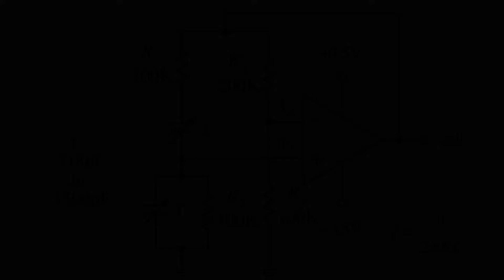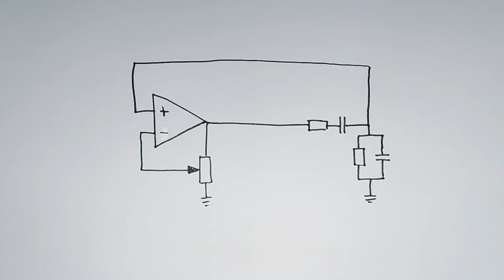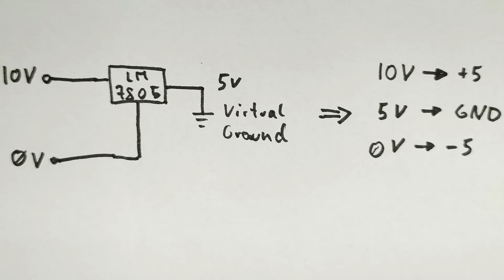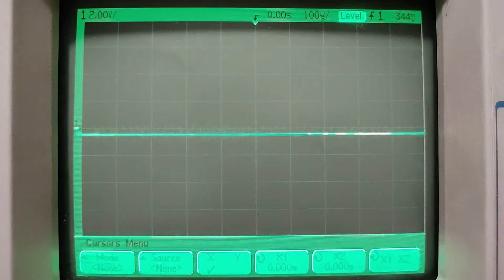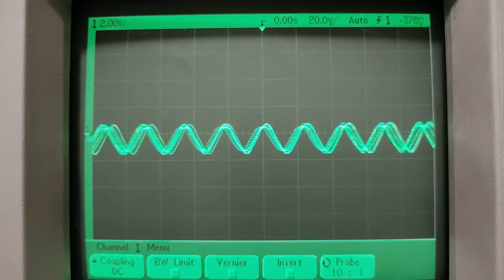How to Make a Sine Wave Oscillator /w an OpAmp (Wien Oscillator)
I'll explain ho to make a simple Wien oscillator and how it works.

0:00 Intro
0:28 How Oscillators work
1:00 Circuit explanation
1:33 Building the circuit
1:50 Power supply
2:50 Testing the circuit
3:50 Conclusions